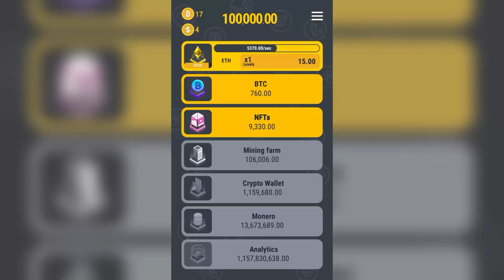Crypto Video 96 Long Hamster v3 1920x1080 30sec